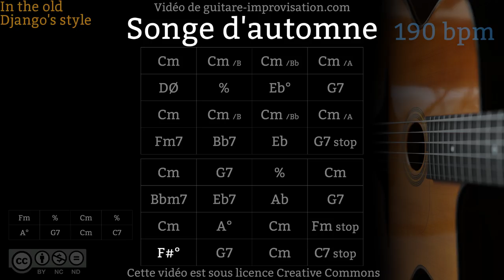Songe d'automne (190 bpm) - Gypsy jazz Backing track / Jazz manouche